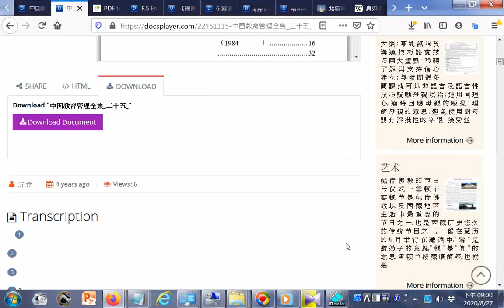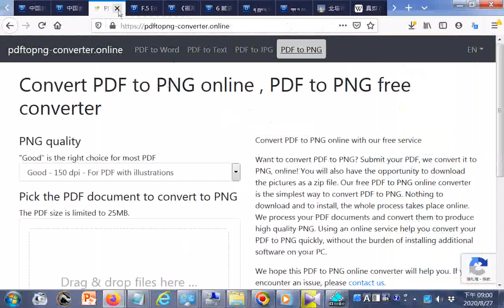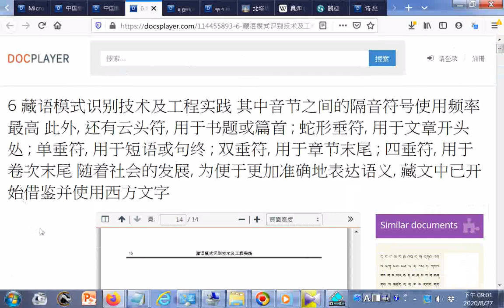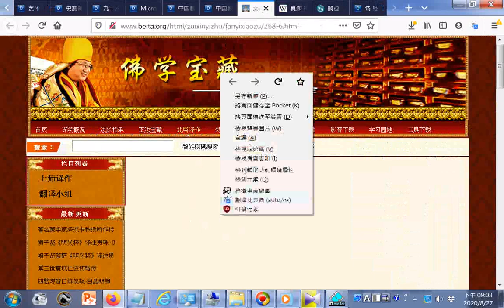點閱含梵文佛經 北塔译作 翻译小组 活佛 藏传佛教 佛学宝藏 html20200827